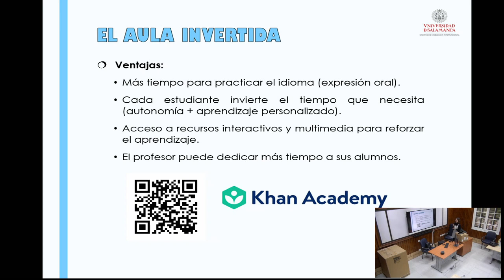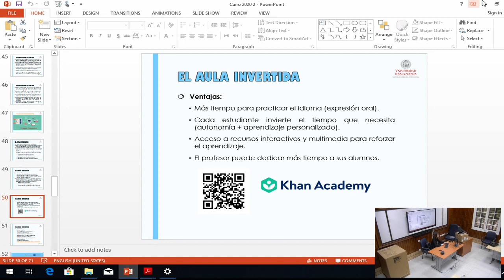Nuevas perspectivas para la enseñanza y aprendizaje de idiomas. Parte 4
Spanish LIC Course 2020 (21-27 January, 2020)
New perspectives for language teaching and learning. Part 4